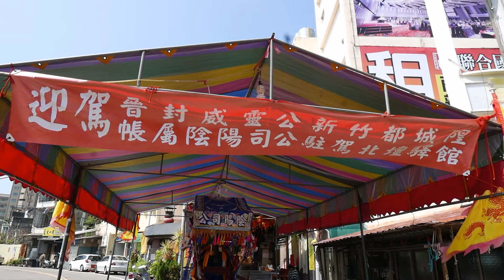【廟會文化】新竹大拜拜 [4城隍爺出發出巡囉] 晉封威靈公 新竹都城隍 奉旨賑孤 暨竹塹中元城隍祭遶境 2020-09-02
１０９年９月２日(農７月１５日)(三)
晉封威靈公新竹都城隍爺奉旨遶境賑孤
廟址:新竹市北區中山路75號

下午１點【新竹都城隍廟】城隍爺出發→直行中山路【集福宮】→左轉四維路(城隍爺遶至【內天后宮】)→右轉林森路→右轉育英路(城隍爺遶至【天公壇】)→右轉中山路→左轉北新街(城隍爺遶至【北極殿】)→右轉北大路→左轉延平路1段→直行延平路214巷【新竹南勢青南宮紅壇】→右轉竹光路→右轉西大路→左轉經國路2段→右轉中正路(城隍爺遶至【鄭氏家廟】【長和宮】)→左轉北大路→右轉東大路1段→右轉中央路→左轉中正路→右轉東門圓環(城隍爺遶至【東寧宮】→右轉文昌街→左轉文昌街→左轉武昌街(城隍爺遶至【關帝廟】)→右轉林森路→右轉西大路→右轉北大路→右轉北門街→右轉中山路至【新竹都城隍廟 感謝台】
{往年頭陣約下午３點半~４點抵達感謝台 約晚上１０～１２點結束}

※因遶境未經過【天公壇】【內天后宮】【關帝廟】【東寧宮】【北極殿】【長和宮】都城隍公爺率六部爺代表全部參與陣頭向友廟參禮

2020 竹塹中元城隍祭 參加陣頭順序
01▶️屏東新竹團（神轎 神將）
02▶️潮州鎮縣城隍廟（神轎 神將）
03▶️七股唐明殿（藝閣車）
04▶️台南正統鹿耳門聖母廟（藝閣車）
05▶️嘉義城隍廟（神轎 神將）
06▶️雲林縣城隍廟（神轎 神將）
07▶️土庫都城隍廟（神轎 神將）
08▶️蘇澳城隍廟（藝閣車）
09▶️蘇澳頂寮城隍廟（神轎 神將）
10▶️財團法人羅東城隍廟（神轎 神將）
11▶️頭城城隍廟（神轎 神將）
12▶️臺灣省城隍廟（神轎 神將）
13▶️金門浯島城隍廟（藝閣車）
14▶️嘉義鹿草二隍殿
15▶️台北霞海城隍廟（藝閣車）
16▶️水里義民城隍廟（神轎 神將）
17▶️竹山靈德廟（神轎 神將）
18▶️台中都城隍廟（神轎 神將）
19▶️北臺中城隍廟（藝閣車）
20▶️鹿港城隍廟（藝閣車）
21▶️豐原城隍廟（神轎 神將）
22▶️大甲都城隍廟（神轎 神將）
23▶️苗栗縣城隍廟（大錦旗一面 ）
25▶️通霄拱朝雲天宮（神轎 神將）
26▶️台南隆本靈隱寺（神轎 神將）
27▶️台東都城隍廟（神轎 神將）
28▶️旗山森安殿（神轎 神將）
29▶️鳳山鳳邑城隍廟（大錦旗一面）
30▶️台北府城隍廟（大錦旗一面 ）
31▶️松山霞海城隍廟（大錦旗一面 ）
32▶️花蓮城隍廟（大錦旗一面 ）
33▶️埔里瀛海城隍廟（大錦旗一面 ）
35▶️屏東都城隍廟（大錦旗一面 ）
36▶️元長都城隍廟（大錦旗一面 ）
37▶️鳳邑舊城城隍廟（大錦旗一面 ）
38▶️虎尾大屯城隍廟（大錦旗一面 ）
39▶️東港東福殿（大錦旗一面 ）
40▶️基隆護國城隍廟（大錦旗一面 ）
41▶️台北保霞宮（大錦旗一面 ）
42▶️豐原慈濟城隍廟（大錦旗一面 ）
43▶️彰化金盾城隍廟（大錦旗一面 ）
45▶️澎湖馬公城隍廟（大錦旗一面 ）
46▶️小琉球城隍廟（大錦旗一面 ）
47▶️恆春城隍廟（大錦旗一面 ）
48▶️田中悟修堂（大錦旗一面 ）
49▶️閣澎文澳城隍廟（大錦旗一面 ）
50▶️高雄林園中厝城隍廟（大錦旗一面 ）
51▶️高雄霞海城隍廟（大錦旗一面 ）
52▶️南方澳城隍廟（大錦旗一面 ）
53▶️青草湖王爺宮（青草湖金獅陣）
55▶️新竹南港幸山宮（神轎車 鼓車）
56▶️牛埔庄福德宮（大鼓隊）
57▶️新竹市樹仔腳南寧宮（神轎車 大鼓陣）
58▶️新竹市頂埔宮（鑼鼓車）
59▶️新竹市普天宮（藝閣車）
60▶️新竹鎮安宮（佛祖車）
61▶️新竹香山張家天上聖母（藝閣佛祖車）
62▶️香山鹿仔坑昊天宮（神將車）
63▶️林欣怡（電子花車）
65▶️林進財（電子花車）
66▶️浸水南靈宮（神轎車 鼓車）
67▶️新竹市消防局（宣導車）
68▶️楊陳綉鶯（花車）
69▶️美山保安宮（神轎車 鑼鼓陣）
70▶️竹北松齡長青協會（大鼓陣）
71▶️新竹指澤宮（神轎車）
72▶️新竹順道宮（神轎）
73▶️竹北保興宮（神轎）
75▶️水源里靈安宮（神將車 鑼鼓車）
76▶️新竹長和宮（藝閣車）
77▶️新竹慈緣宮（神轎 神將 哨角 鑼鼓車）
78▶️新竹東寧宮（神轎 神將 ）
79▶️洪崇鈞（電子車）
80▶️麻園天師府（藝閣車）
81▶️民富福德宮（鑼鼓車）
82▶️新竹竹蓮寺（藝閣車）
83▶️新竹明安宮（武轎）
85▶️慶龍民俗藝閣（藝閣城隍爺）
86▶️新竹富美宮（電子琴）
87▶️新竹白沙屯媽祖會（神轎車）
88▶️新竹金教岩法主公廟（神轎 大鼓）
89▶️新竹池和宮（電子琴）
91▶️竹南后厝飛鳳宮（神轎）
92▶️新竹關帝廟（鑼鼓車）
93▶️新竹正德寺（佛祖車）
95▶️香山天后宮（神轎 神將 鑼鼓車 ）
96▶️新竹內天后宮（藝閣車）
97▶️新竹聖福軒（神轎 神將 鼓車）
98▶️新竹新太宮（神轎 神將 哨角）
99▶️新竹佑聖宮（神轎車 神將車）
100▶️新竹中山堂（神轎 神將）
101▶️新竹北極武玄宮（神轎車）
102▶️新竹境福宮（神轎 神將 鑼鼓車 旗牌車）
103▶️草屯惠德宮（神轎 神將）

‹佳里吉和堂八家將 出軍 新竹竹塹中元城隍祭›
‹新竹南勢青南宮 恭迎 晉封威靈公新竹都城隍爺聖駕›

感謝資料來源 "北部愛看廟會時刻區 廟會資訊站"